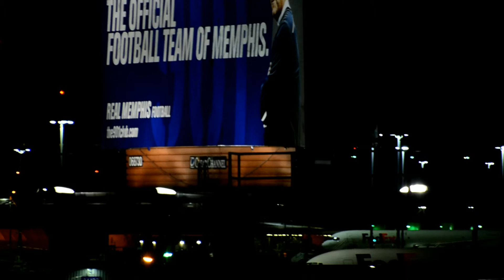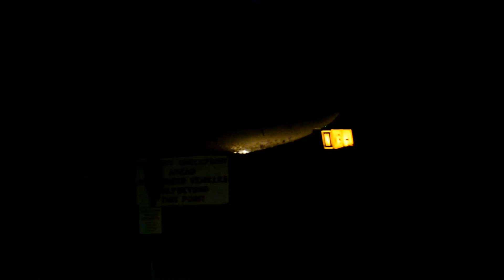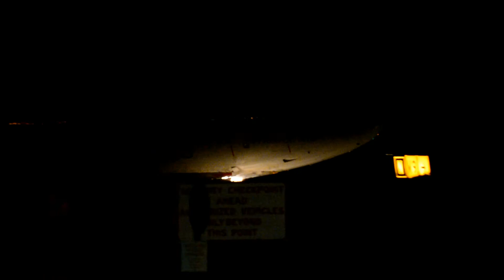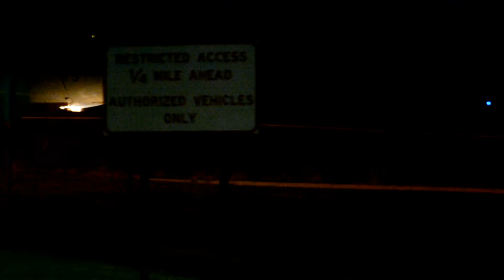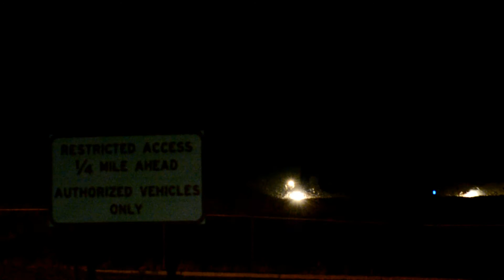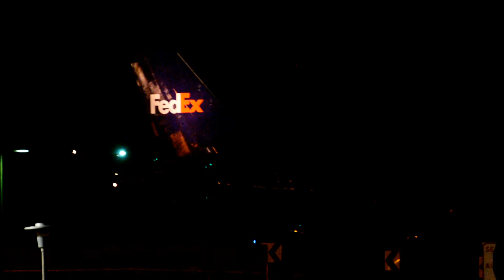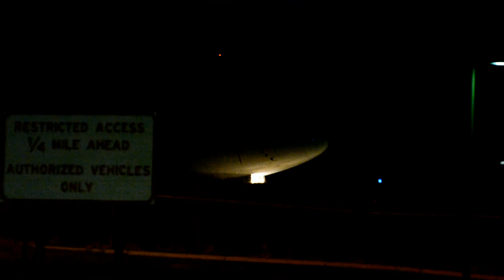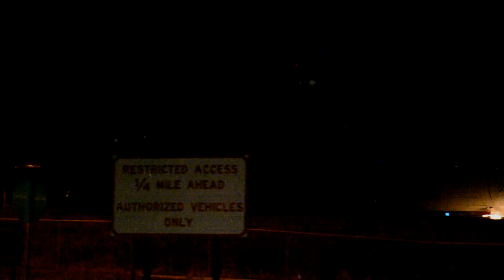Spotting KMEM: FedEx Madness PT.1 Arrivals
Finally made it to Memphis the world home base of Fedex. I shot so many videos over the 2 days I was close to the airport. This is part 1, the night arrivals. The beginning of the clip shows were our hotel was in relation to the airport, as well as the tail end of the afternoon rush. They used all 4 runways for the entire 2 hours I was there. This video is of planes taxing after landing on runway 36L. You will also notice when they changed from using 27 to using 9 for landings. This was shot from the cell phone lot. Surprisingly there were quite a few people out to around me.

Enjoy the madness that is FedEx